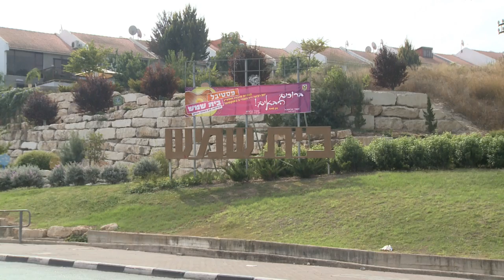Holiday Hospitalit​y in Beit Shemesh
Ambassador Shapiro had the pleasure of being hosted by local officials, female entrepreneurs and American residents in the rapidly growing town of Beit Shemesh. The first stop was the Mayor Abutbul's sukka and the nearby synagogue. In recent years, Beit Shemesh has become increasingly religious and the Ambassador had the opportunity to hear how different sectors are living together. Later he toured Mahuta, a women's health center, and learned about innovative business projects of about a half-dozen women. In the afternoon, he stopped by the home of David and Ziva Shapiro and talked with a group of Americans living in Beit Shemesh. To top off the day, the Ambassador brought Embassy staff to the local Schapiro brewery to sample several popular beers. Many thanks to the gracious hosts of Beit Shemesh for their hospitality. What a way to celebrate Sukkot!